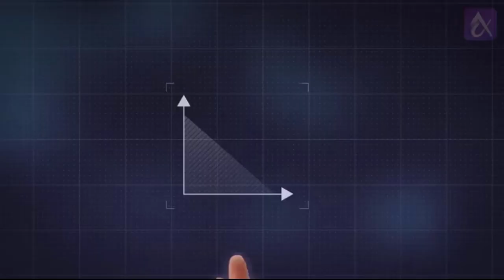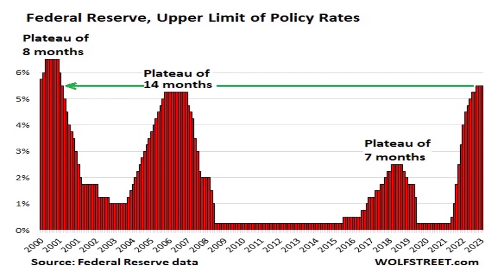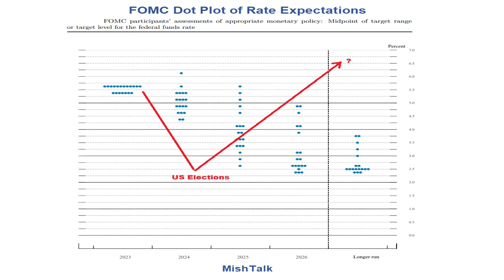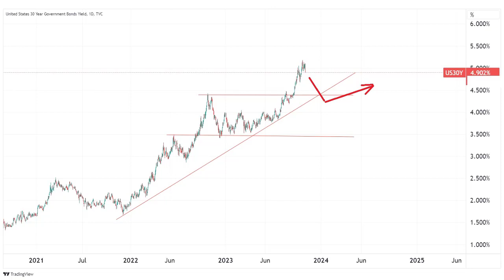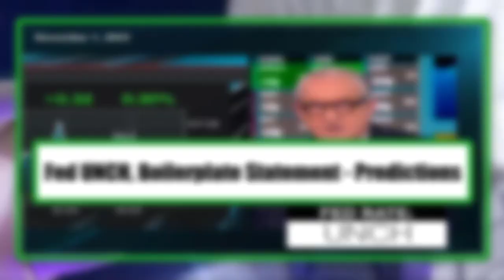Fed UNCH, Boilerplate Statement - Predictions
After the November 1, 2023 FOMC meeting the Federal Reserve announces that rates are unchanged with a boilerplate hawkish statement. A look at future interest rate predictions.